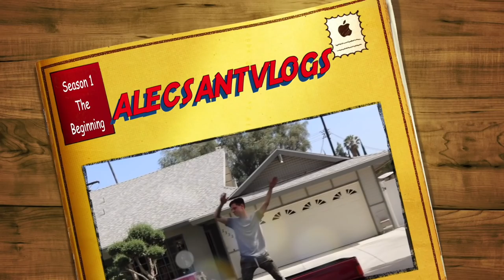PARTY TIME!!!!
Music~